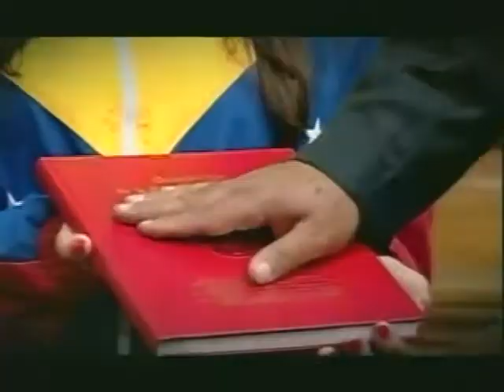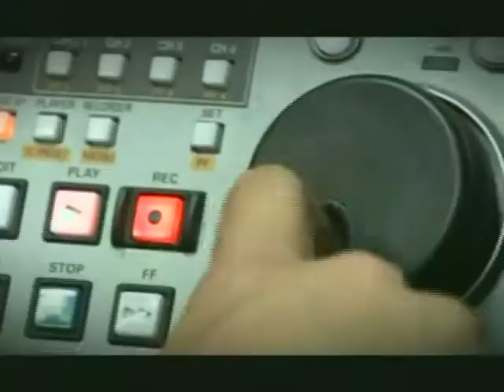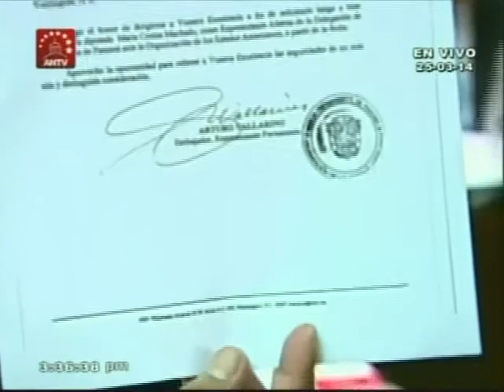Oposición se retira del Parlamento este 25 de marzo de 2014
En una accidentada sesión debido a los cortes eléctricos a consecuencia de incendios provocados en el Parque Nacional Waraira Repano (El Ávila), diputados opositores deciden retirarse del Parlamento para ir al Tribunal Supremode Justicia (TSJ) para pedir un recurso de defensa para la diputada de derecha María Corina Machado.